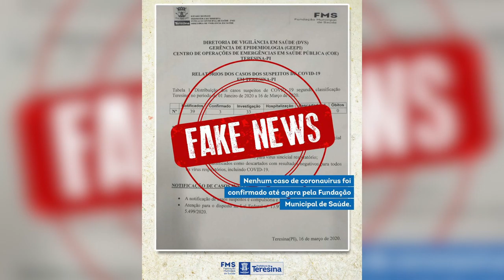FMS rebate notícias falsas em torno do coronavírus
A Fundação Municipal de Saúde (FMS) de Teresina afirma que nenhum caso do coronavírus foi confirmado pela instituição até agora, como vem sendo propalado pela internet.